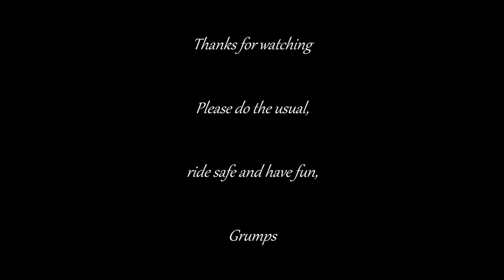The Brian and Papa Smurf go off road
A short video, of myself and Papa Smurf, off roading.
I'm on 'The Brian', Himalayan, Papa's on his KLE 500.